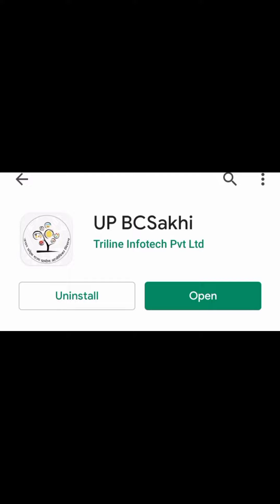BC Sakhi आवेदन दोबारा शुरू || इतनी ग्राम पंचायतों में लिस्ट देखें|| shg up bc sakhi